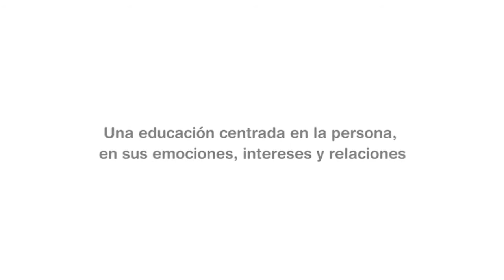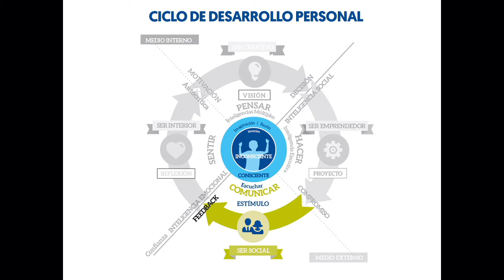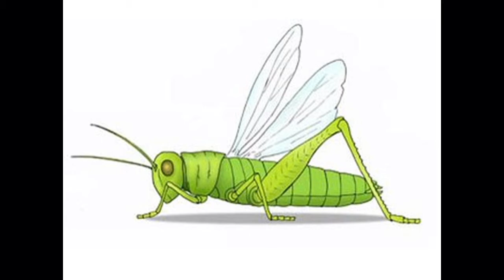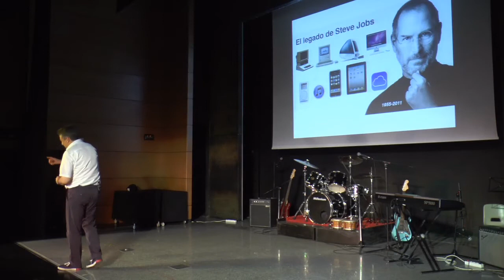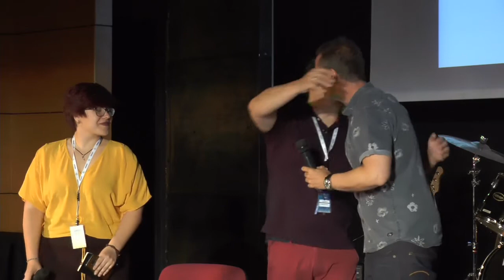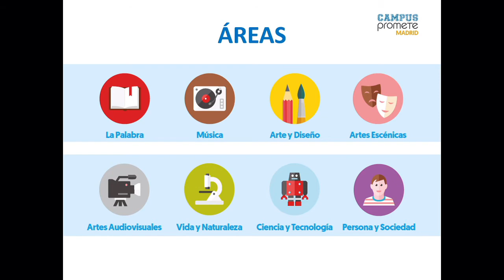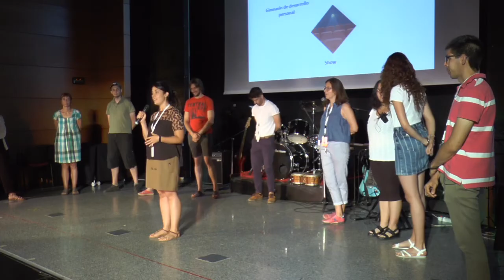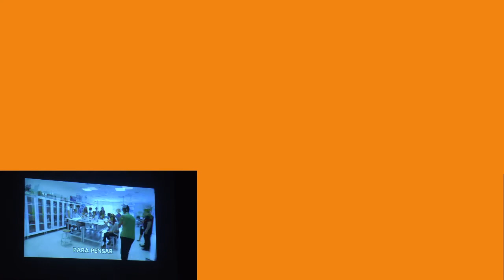Presentación de la segunda semana - Campus Promete 2019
Presentación de la segunda semana de Campus Promete 2019.